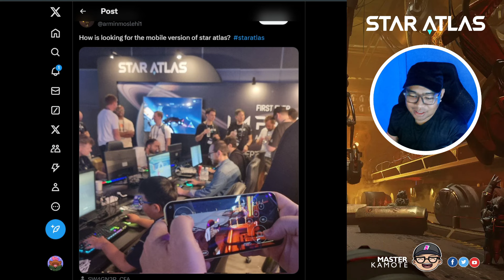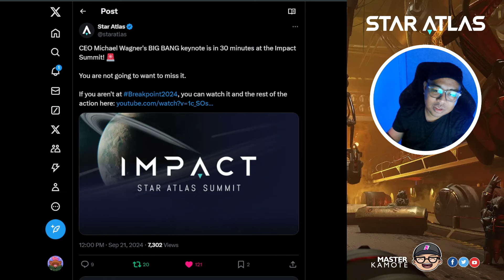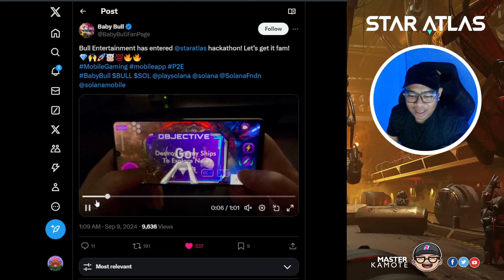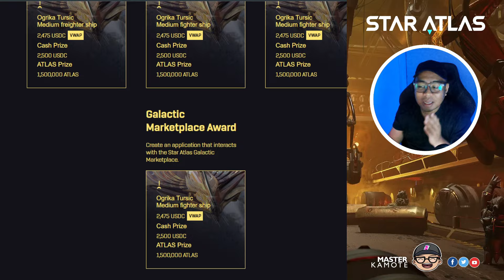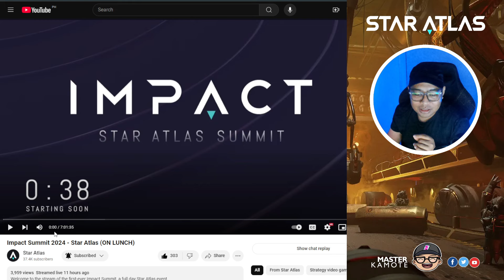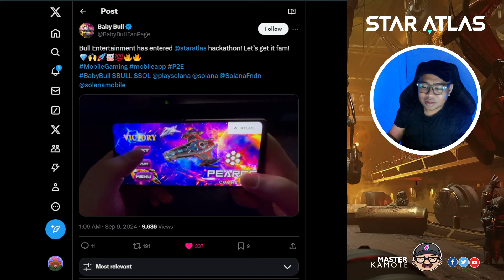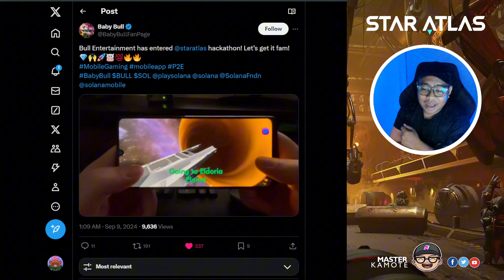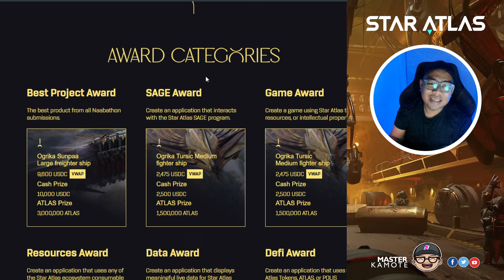STAR ATLAS MOBILE? (IMPACT SUMMIT HIGHLIGHT) - [FIL]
Welcome to the metaverse of Star Atlas!

Background Music I used:
Song: ko0x - Galaxy Guppy